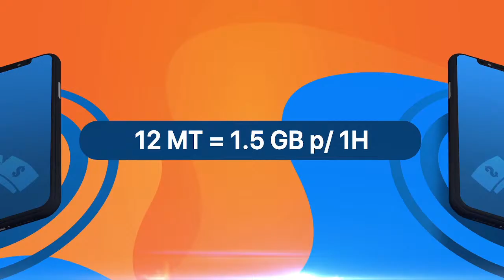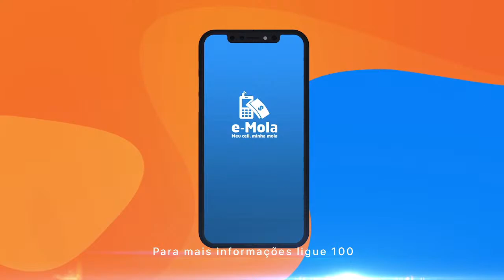PROGRAMA BOM PORTO || TEMA : AEROPORTO FILIPE JACINTO NYUSI: DINAMIZAÇÃO DO DESENV. DA PROV. DE GAZA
EM ESTÚDIO :
ANA LEILA MACHAVA - APRESENTADORA